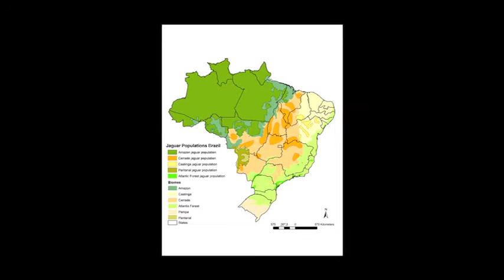Plano Nacional de Preservação das Onças Pintadas - Projeto Onçafari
Programa produzido por Mario Haberfeld, idealizador do Projeto Onçafari, César Augusto e Adriano Gambarini. Nesse programa falamos com Rogério Cunha de Paula sobre o Plano Nacional de Preservação das onça pintadas.
O canal Onçafari, aqui no youtube, tem um novo programa todas as quintas-feiras. Aqui, falamos de habituação, fotografia e conservação das onças pintadas e de outros animais ao redor do Mundo.
Divulguem para seus amigos e assine nosso canal aqui no YouTube. Sempre que saírem novos vídeos vc recebera um comunicado.

Produção: Mario Haberfeld

Apresentação: Mario Haberfeld e Rogério Cunha de Paula

Fotos: Projeto Onçafari

Vídeos: Projeto Onçafari